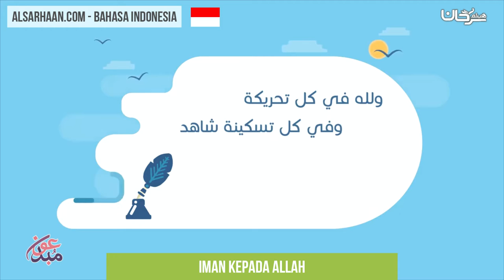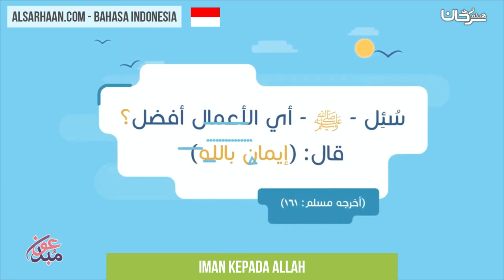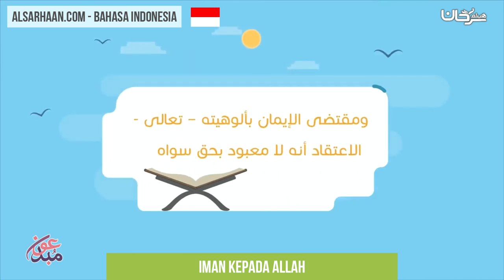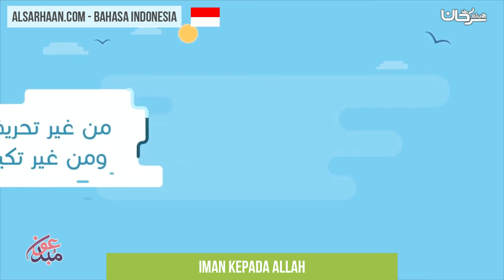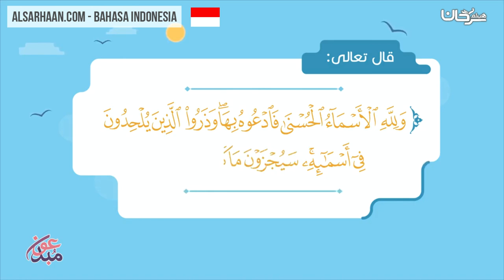Iman Kepada Allah